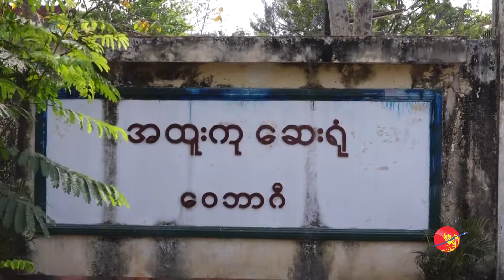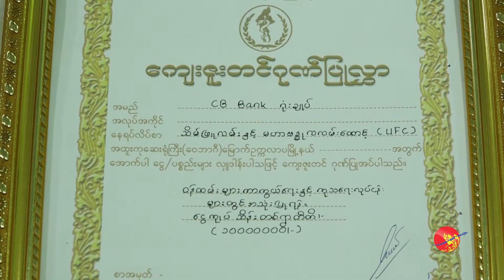ကိုရိုနာ ကာကွယ်ရေးအတွက် ငွေကျပ် သိန်း (၁၀၀) CB Bank လှူဒါန်း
ကိုရိုနာ ကာကွယ်ရေးအတွက် ငွေကျပ် သိန်း (၁၀၀) CB Bank လှူဒါန်း (ရုပ်/သံ)

ဧရာ၀တီ၊ မတ် ၆၊ ၂၀၂၀

ဝေဘာဂီ အထူးကုဆေးရုံကြီးမှာရှိတဲ့ ဆရာဝန်တွေ၊ ဝန်ထမ်းတွေ ကိုရိုနာဗိုင်းရပ်စ် ကာကွယ်ရေးနဲ့ ကုသရေးလုပ်ငန်းတွေလုပ်ဆောင်ရာမှာ လိုအပ်တဲ့ ပစ္စည်းတွေ ဝယ်ယူအသုံးပြုဖို့အတွက် ငွေကျပ် သိန်း ၁၀၀ ကို CB Bank က လှူဒါန်းခဲ့ပါတယ်။

ရိုက်ကူး/တည်းဖြတ် - ဇော်နောင်လင်း